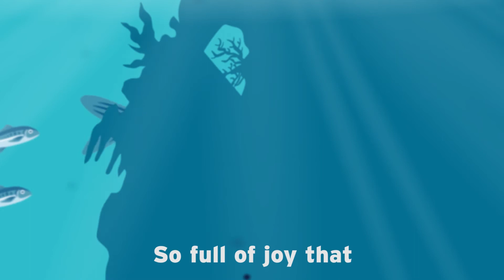Appuski Duski Apuski doo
Nursery Rhymes for children . I created this with Cartoon animator did my compositions in After Effects and Edited in Adobe Premier Pro